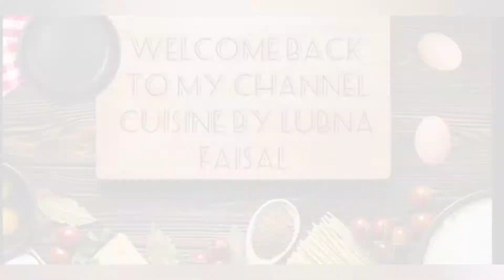Dehli Special Mutton Paya recipe with special homemade spices and quick and easy washing method.